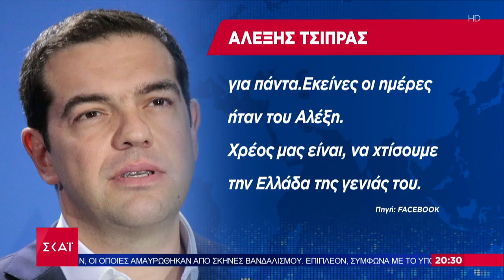Αλέξης Γρηγορόπουλος - Το χρονικό της δολοφονίας που συγκλόνισε την Ελλάδα | 06/12/2020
Το κεντρικό δελτίο ειδήσεων του ΣΚΑΪ με τον Νίκο Στραβελάκη βγαίνει μπροστά στην ενημέρωση. Μπροστά στο ρεπορτάζ, με εγκυρότητα, μαχητικότητα και αστραπιαία αντανακλαστικά. Μπροστά στην ανάλυση, με αξιοπιστία, ουσία και θάρρος. Μπροστά στην τεχνολογία, με τις πιο σύγχρονες και καινοτόμες εφαρμογές. ΣΚΑΪ Ειδήσεις. Πάντα Μπροστά.